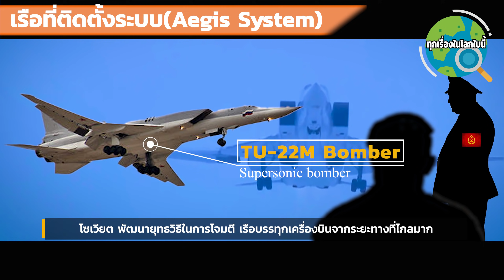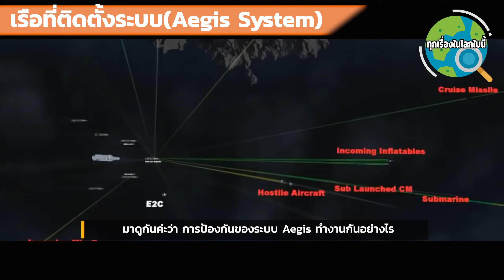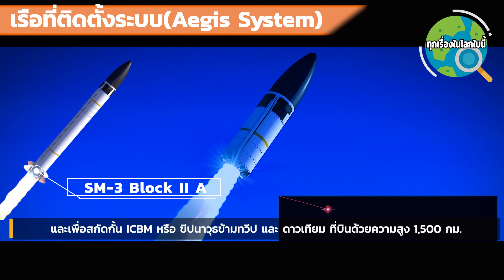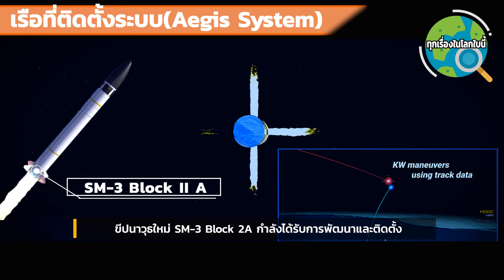ทุกเรื่องที่เกี่ยวกับ Aegis ship ที่ถูกเรียกว่า "โล่แห่งเทพเจ้า"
เรือรบที่ติดตั้งระบบ Aegis ทำไมถึงถูกเรียกว่า โล่แห่งเทพเจ้า และ เป็นระบบที่ทรงพลังขนาดไหน และระบบการทำงานเป็นอย่างไร หาคำตอบได้ในคลิปนี้ค่ะ